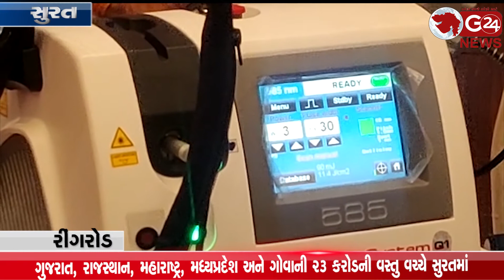Gujarat ,રાજસ્થાન, મહારાષ્ટ્ર, મધ્યપ્રદેશ અને ગોવાની 23 કરોડની વસ્તુ વચ્ચે સુરતમાં | G 24 NEWS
સખીયા સ્ક્રિન ક્લીનીકમાં જગવિખ્યાત વાસ્ક્યુલર લેસરનું કરાયુ ઈન્સ્ટોલેશન